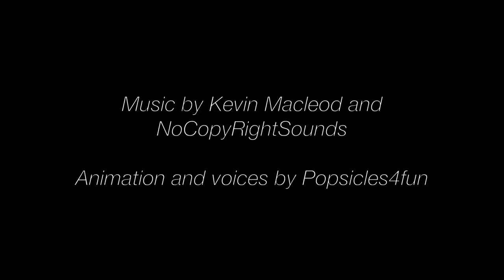Parallel Universe- A MH/EAH stop motion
When Abbey passes out while taking a walk, she wakes up in a world she don't recognize!